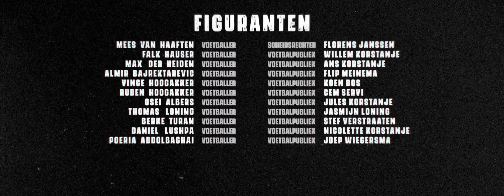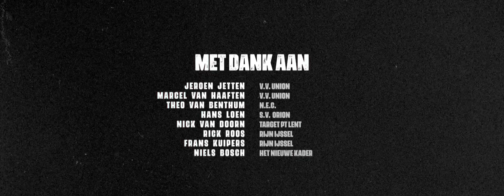Rugnummer 10 - borisloning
Rugnummer 10, 2022.

Korte speelfilm.

VERHAAL
Een korte film over Leo, die na zijn blessure zijn droom als profvoetballer opgeeft, maar dan toch de motivatie vindt om alles op alles te zetten om bij een profclub te belanden. Zal het Leo lukken?

CAST
Elias - Brian Yamuremye
Julian - Sam Visser
(Frikandel) Geert - Maikel Kokx

FIGURANTEN:
Voetballer - Mees van Haaften
Voetballer - Falk Hauser
Voetballer - Max van der Heiden
Voetballer - Almir Bajrektarevic
Voetballer - Vince Hoogakker
Voetballer - Ruben Hoogakker
Voetballer - Osei Albers
Voetballer - Thomas Loning
Voetballer - Berke Turan
Voetballer - Daniel Lushpa
Voetballer - Poeria Abdolbaghai
Scheidsrechter - Florens Janssen
Voetbalpubliek - Willem Korstanje
Voetbalpubliek - Ans Korstanje
Voetbalpubliek - Flip Meinema
Voetbalpubliek - Koen Bos
Voetbalpubliek - Cem Servi
Voetbalpubliek - Jules Korstanje
Voetbalpubliek - Jasmijn Loning
Voetbalpubliek - Stef Verstraaten
Voetbalpubliek - Nicolette Korstanje
Voetbalpubliek - Joep Wiegersma

CREW
Regie, scenario en edit - Boris Loning
Director of Photography - Stijn van Beek
Assistent Camera - Noud Wellink
Gaffer - Jelmer van Son
Best Boy - Kjettil Gerritsen
Geluid - Poeria Abdolbaghai
Productie - Heleen Zweers
Art en catering - Nicolette Korstanje
Catering en assistentie - Stef Verstraaten
Muziek - Willem Krosenbrink

V.V. Union - Jeroen Jetten
V.V. Union - Marcel van Haaften
N.E.C. -Theo van Benthum
S.V. Orion - Hans Loen
Target PT Lent - Nick van Doorn
Rijn IJssel - Rick Roos
Rijn IJssel - Frans Kuipers
Het Nieuwe Kader - Niels Bosch
Studio Nijmegen - Gus
En iedereen die verder mee heeft geholpen.

LENZEN
Laowa Zero D 12mm
Vazen anamorphic 28mm
Sankor 16C, Takumar Pentax anamorphic, 55mm
Canon 70-200mm (x2 converter)

©RUGNUMMER 10